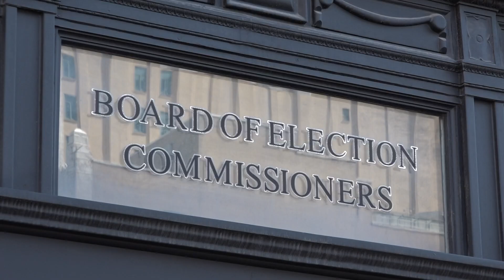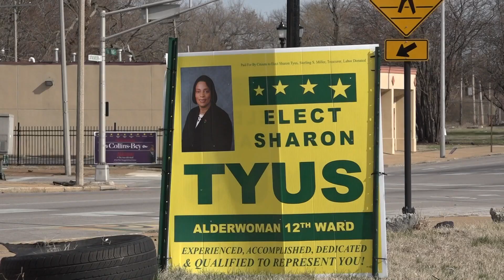'Aldergeddon': St. Louis on verge of cutting number of city wards in half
The move would double the workloads and paychecks of St. Louis City alderman. It would also give Mayor Jones a rare chance to consolidate political powers.